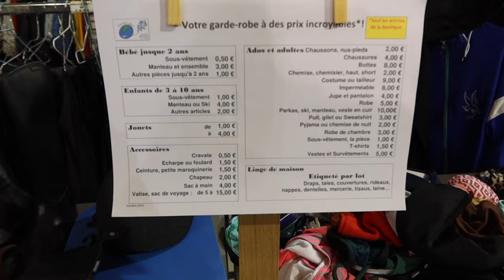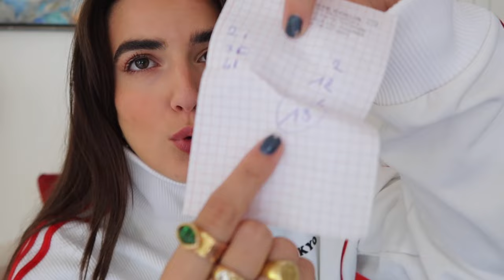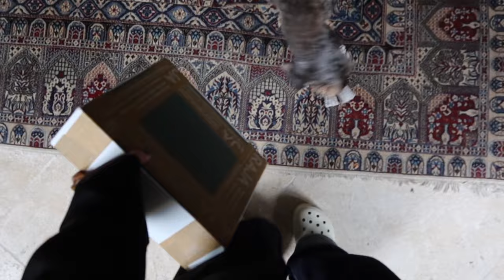VLOG 001 - I'm back :) event, seconde main shopping & halloween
Hiiiii ₊˚ෆ

Me revoici après plusieurs mois d’absence !
Mon contenu ne me correspondait plus vraiment .. je reviens donc avec des formats beaucoup plus simples, comme une sorte de journal de bord !

bisous ♡